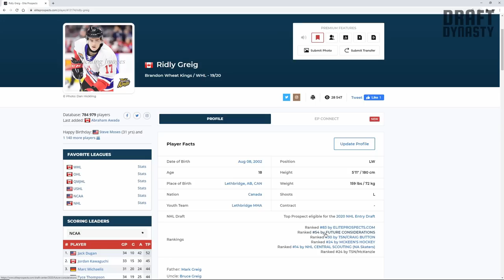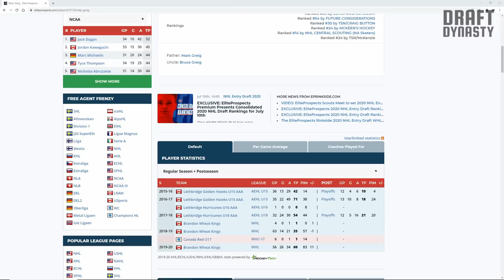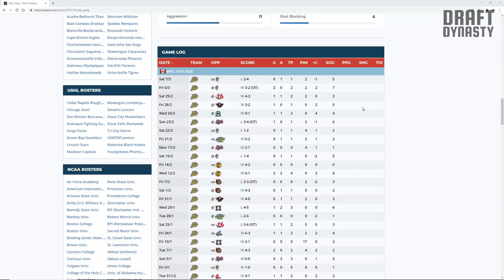Ridly Greig highlights 2020 NHL draft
Want to see more prospects for the 2020 draft